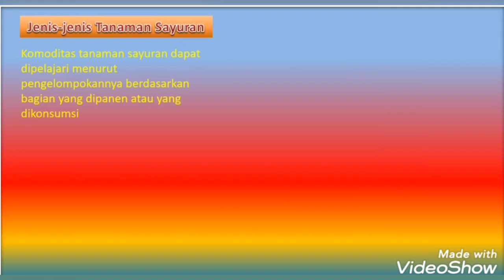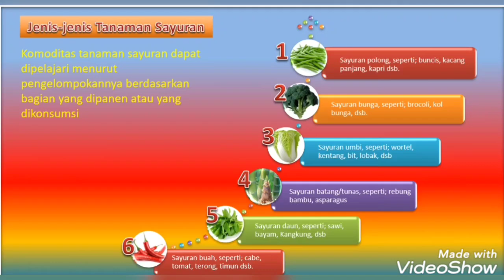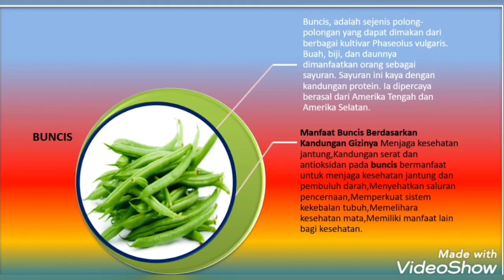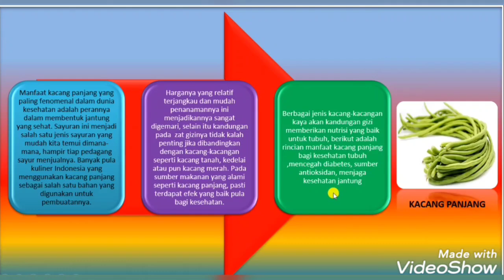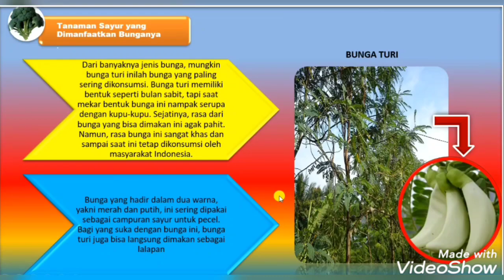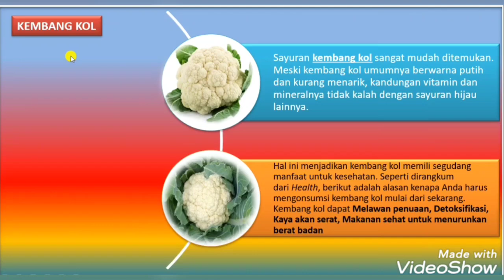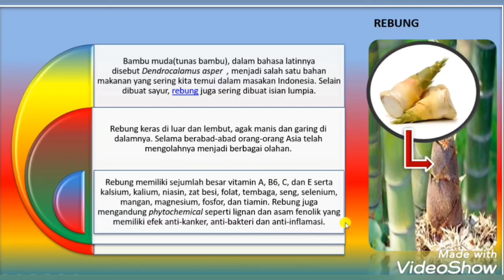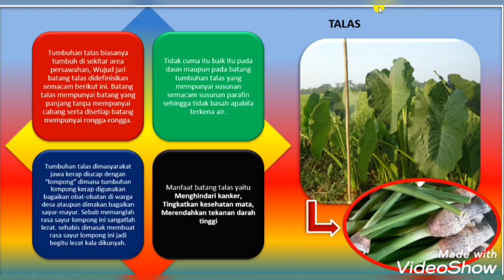PRAKARYA KELAS 7 || JENIS-JENIS TANAMAN SAYURAN || JENJANG SMP/MTs SMT GASAL || Sarjan S.Pd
PRAKARYA KELAS 7 || JENIS-JENIS  TANAMAN SAYURAN || JENJANG SMP/MTs SMT GASAL || Sarjan S.Pd melanjutkan materi pada video sebelumnya yaitu pada link di bawah:
Budidaya Tanaman Sayuran Komoditas dan Jenis Tanaman Sayuran Prakarya Kelas 7 Semester Gasal
Dalam materi kali ini disampaikan tentang jenis tanaman sayuran batang, tanaman sayuran bunga dan tanaman sayuran polong-polongan

Budidaya Tanaman Sayuran Komoditas dan Jenis Tanaman Sayuran Prakarya Kelas 7 Semester Gasal,Budidaya Tanaman Sayuran,Komoditas dan Jenis Tanaman Sayuran.